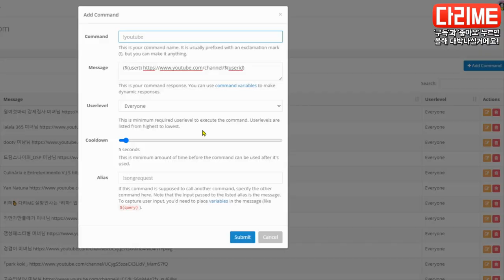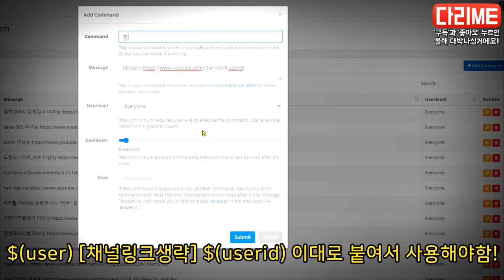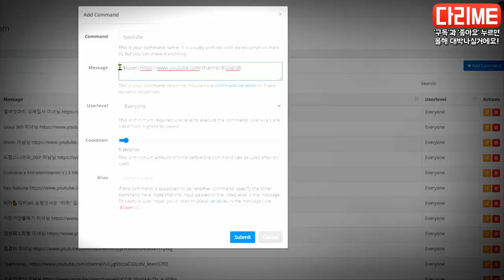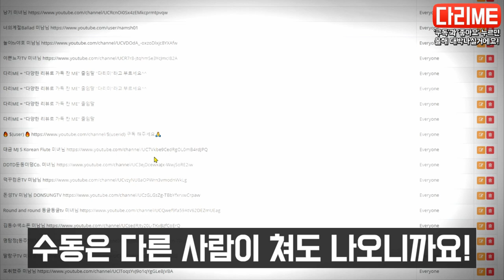유튜브 나이트봇 명령어 링크 설정 꿀팁 채널주소 자동으로 나오게 하는 방법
아직도 나이트봇 명령어 설정하실때, 유튜브채널주소를 일일이 입력하시나요?
이제 편하게 실시간 방송 하시라고 다리ME가 영상으로 만들어봤습니다🙏🙏